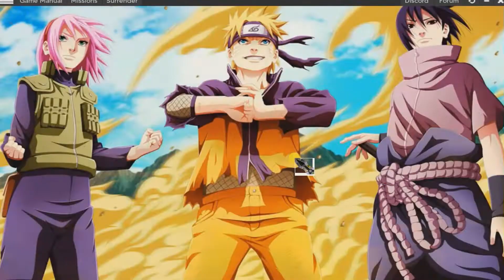Naruto Arena Next Generation Unlocking Cursed Seal Sakon And Ukon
As two of Orochimaru's closest and most powerful warriors Sakon and Ukon had been given a cursed seal When in their Level 2 form they resembled oni as their skin became red gains yellow eye irises with dark black eye sclerae and black curved markings appear from the corners of their eyes a upward fashion Sakon and Ukon could deconstruct their body on a molecular level and enter an opponent's body At that point they were able to alter the cells and proteins of the target at will effectively killing them and then leaving the target to reconstruct their own body again